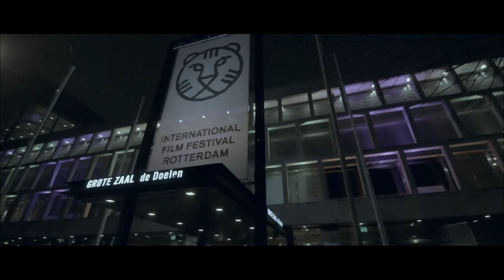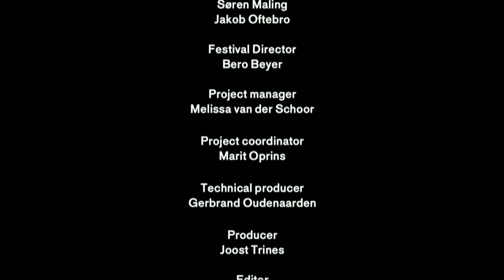IFFR Live: The Man interactive Q&A with Charlotte Sieling, Søren Malling and Jakob Oftebro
Join filmmaker Charlotte Sieling, actors Søren Malling and Jakob Oftebro in conversation with host Winfried Baijens during IFFR Live 2017. Through questions coming in via Twitter and WhatsApp they discuss topics such as the manchild, wearing pyjamas, street art, how personal the story was for Søren Malling and the many talents of Jakob Oftebro.

IFFR Live is a first of its kind series of film events held simultaneously in over 45 cinemas and on selected VOD platforms throughout Europe and beyond during International Film Festival Rotterdam (IFFR). Through a live stream audiences everywhere can see the filmmaker and cast in Rotterdam, participate in a live Q&A via social media, enjoy music performances and more.